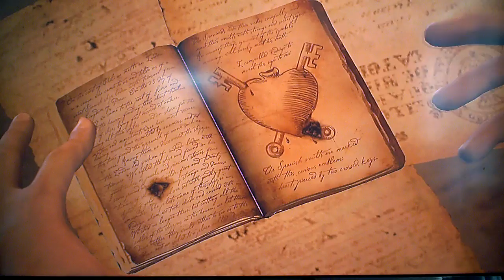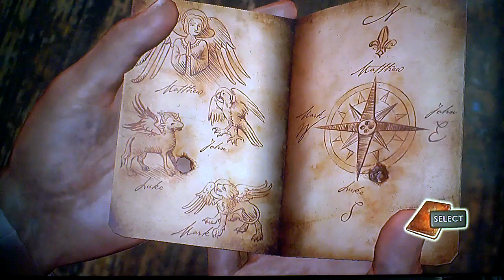Uncharted: Drake's Fortune | Part 26| Walk through